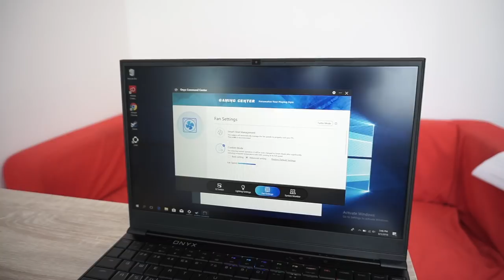Pandang Pertama - Illegar Onyx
Illegear terkenal dengan membina laptop gaming di Malaysia. Ramai yang tertanya-tanya bagaimana prestasi yang dihasilkan oleh laptop pengeluaran Illegear ini dan kami berkesempatan memberi pandang pertama kami kepada Illegear ONYX.

Laptop Illegear ONYX ini membawakan rekaan yang nampak agak minimalist dengan skrin 15.6". Pemprosesan disini ia menggunakan Intel i7-8750H, 16GB RAM dan Kad Grafik Nvidia GEFORCE GTX1060.

Model kami disini berharga RM7377 dan anda boleh membuat configurasi anda sendiri didalam website Illegear.